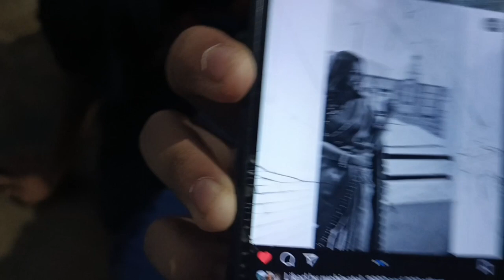Sengani parivar ki masti#like#trending#subscribe#support#viral#omg#sweet#funny#comedy#vlog#sath#🤣💚💙🥹